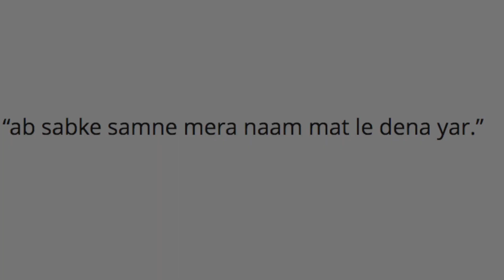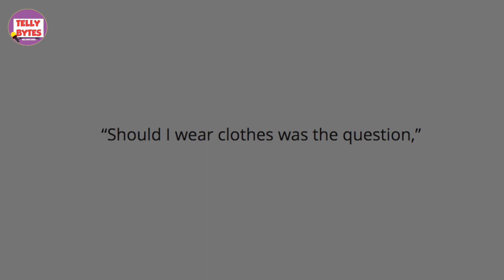Uorfi Javed Kar Rahi Hai Shaadi; Fans Ko Di Khush Khabri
Uorfi Javed never leaves a chance to create hype in the media. Be it with her bold fashion choices or strong opinions, she’s always in the news for one or the other reason. But it looks like, the diva has finally found someone. Well, we are not saying this! It’s Uorfi herself who has just dropped a major hint about the same.